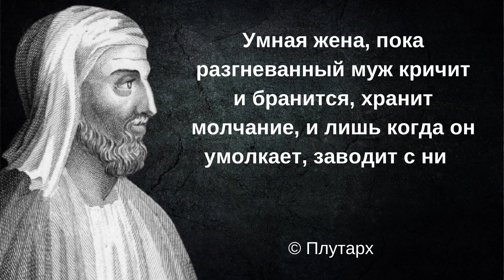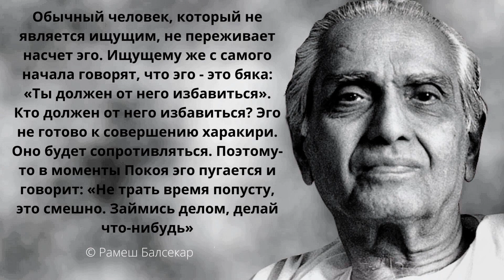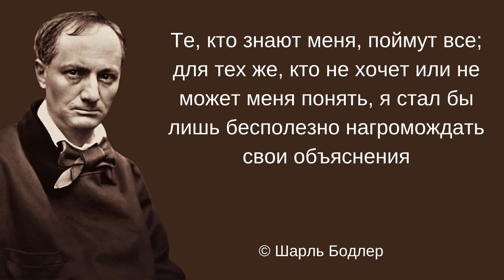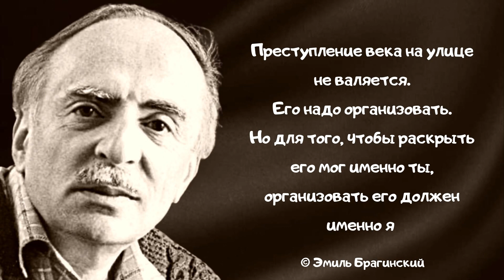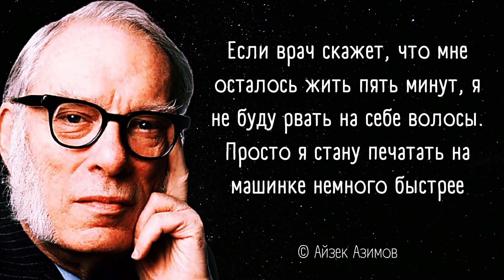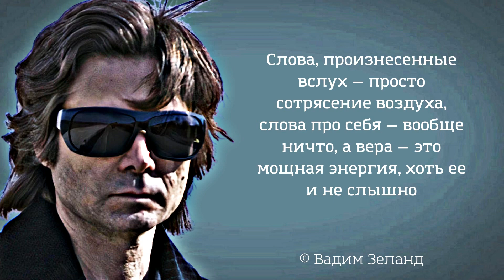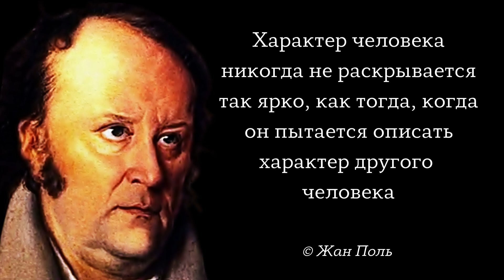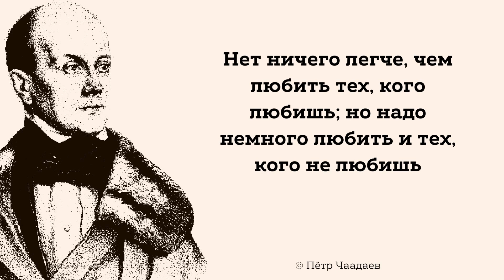Цитаты и афоризмы, которые освежают память и дают повод задуматься над многим. Меткие высказывания